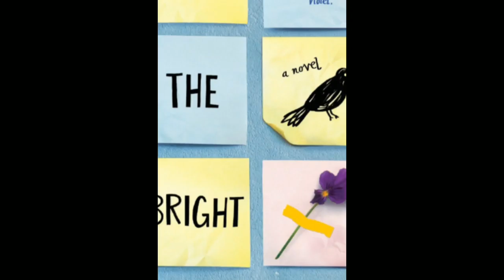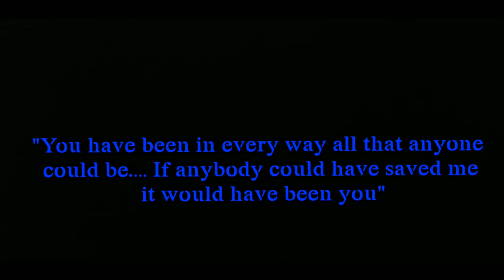All the bright places: by Jennifer Niven